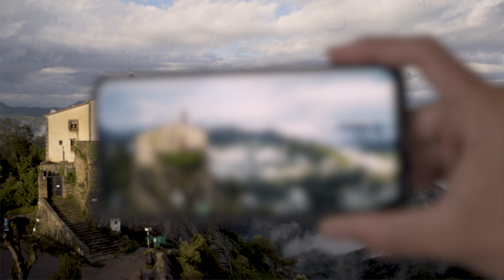Osona, una aventura autèntica!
Descobreix el filtre d'Osona i experimenta l'autenticitat de la comarca... 😍

Segueix-nos! 😉